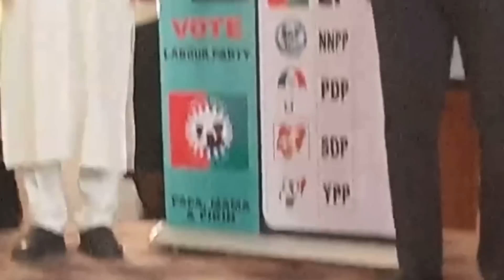Peter Obi Dance with Maiduguri Woman and It was Really Massive